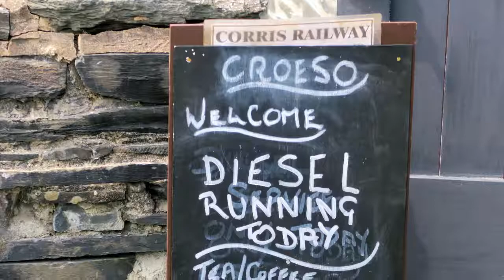Corris gravity train July 2018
Corris Railway Society (Rheilffordd Corris) re-enactment of a gravity train.